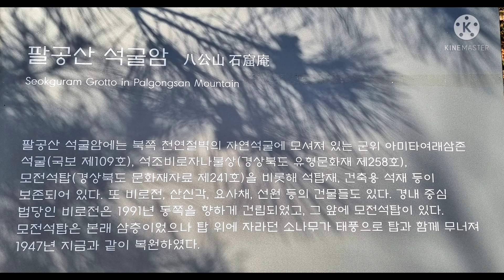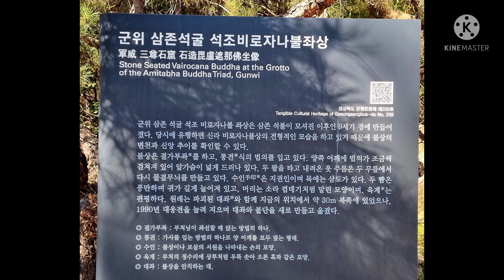군위 제2석굴암 2022.02.18